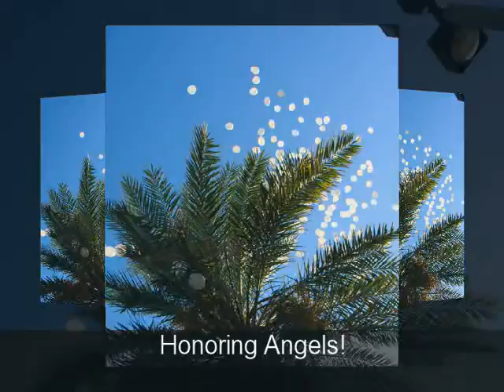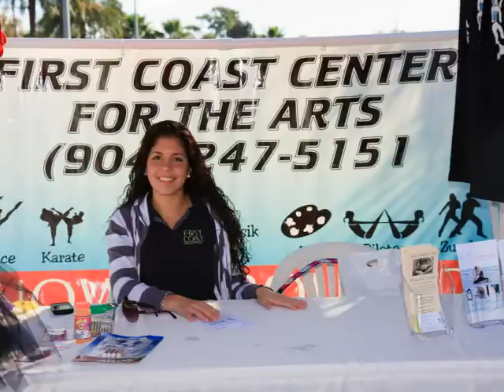Race for Fetal Hope 5k - Atlantic Beach, FL - 2010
Highlights from the Race for Fetal Hope 5k presented by Wolfson Children's Hospital and Nemours - October 16, 2010 - Atlantic Beach, FL